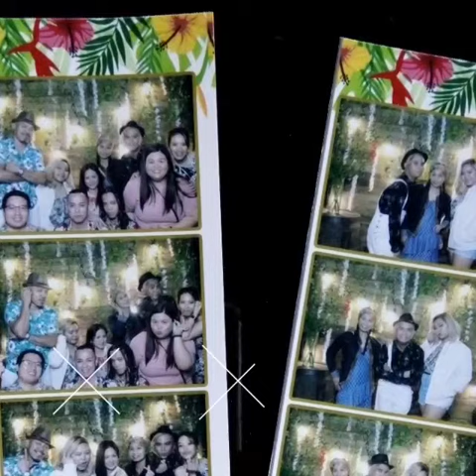Bose party havana inspired